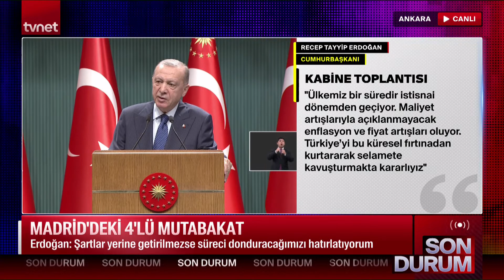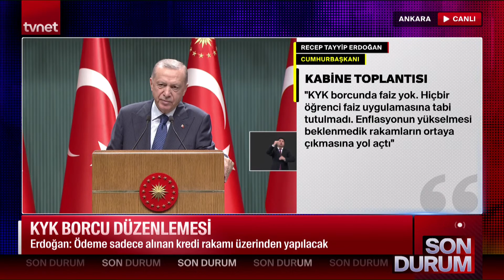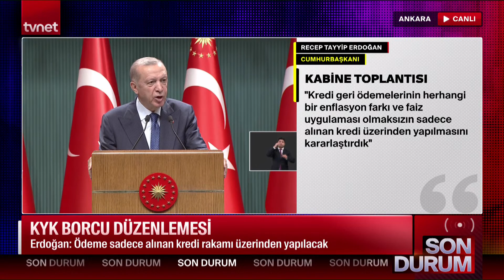KYK kredi borcu düzenlemesi nasıl olacak?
Cumhurbaşkanı Recep Tayyip Erdoğan, Beştepe’de düzenlenen Kabine toplantısının ardından önemli açıklamalarda bulundu. İsveç ve Finlandiya’nın NATO’ya üyelik süreci için Türkiye’nin şartlarını yerine getirmesi gerektiğini yineleyen Erdoğan, “Bizim tavrımız nettir. Gerekli adımlar atılmazsa üyelik sürecini durdururuz” ifadelerini kullandı.

Milyonlarca gencin beklediği KYK borcu faizleriyle ilgili müjdeyi de duyuran Erdoğan, "Gençlerimizi bu yükün altında bırakamazdık. Kredi geri ödemelerinin alınan rakamı üzerinden ödenmesine karar verdik. Ana para geri alınacak" dedi.